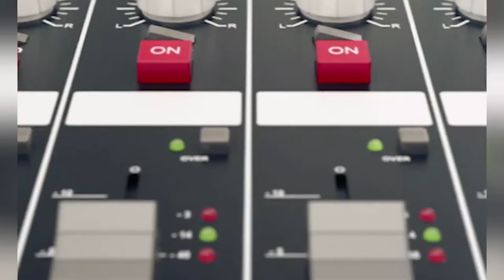Keeping Your Commercial Property Investment In Top Condition | EP 513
Keeping your assets in perfect condition is important for property owners. The condition of the building is important regardless of whether you are using the property for your own business activities or renting it out to a company.

On this episode, we will discuss how investors can keep their commercial properties in perfect condition so that your visitors – be they clients, suppliers, or business partners – will see the physical space as a reflection of the brand that calls it home.

Join us today at 4 pm. Our guest:  Wendy Jani, Portfolio Manager at Abreal